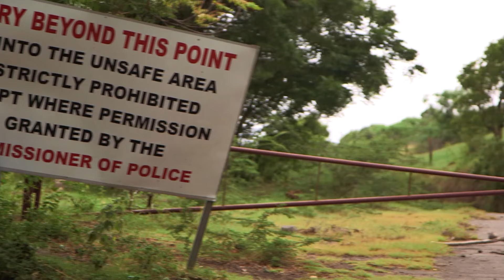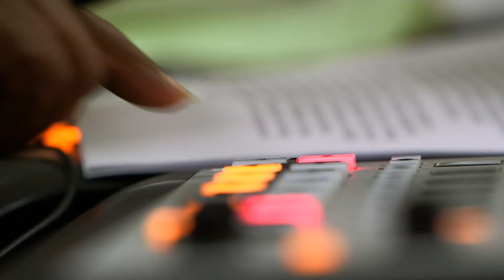Ce volcan n'a pas épargné l'île de Montserrat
Je m'aventure dans la zone interdite de l'île